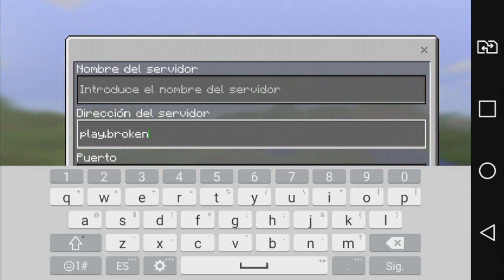SALIO!! SERVIDOR DE BLOCK PARTY PARA MINECRAFT POCKET EDITION 1.1!!! (MINECRAFT POCKET EDITION!)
☛ ¡Abrir Descripción! ☚

▶IP DEL SERVIDOR:
▶en vídeo bro.
El día de hoy les traigo un épico servidor el cual cuenta con una modalidad la cual se a echo muchísimo famoso en las ultimas semanas, este servidor es para Minecraft pe 1.1 Oficial!